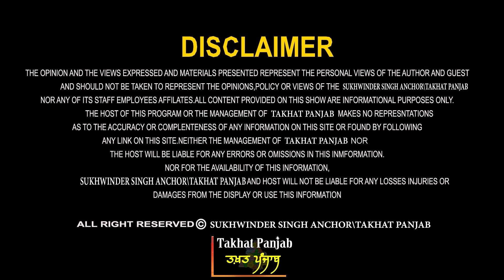ਝਟਕਾ ਕਿਸਾਨਾਂ ਨੂੰ! ਰਾਤੋ ਰਾਤ ਕਰਤੇ ਠੰਡੇ! ਸੁਪਰੀਮ ਕੋਰਟ ਨੇ ਕੰਬਣ ਲਾ'ਤੇ! ਪ੍ਰੋ. ਮਨਜੀਤ ਸਿੰਘ ਤੋਂ ਸੁਣੋ